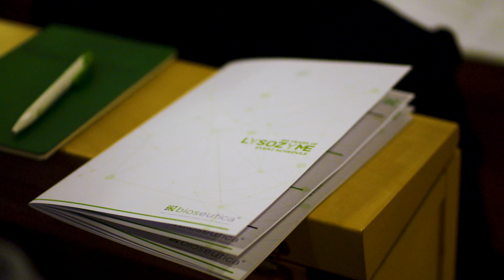Bioseutica - 100 Years of Lysozyme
Here are the highlights from '100 Years of Lysozyme' conference. Bioseutica celebrated 100 years since the discovery of lysozyme by Alexander Fleming, 75 years since the foundation of SPA, and 15 years since the birth of Bioseutica.